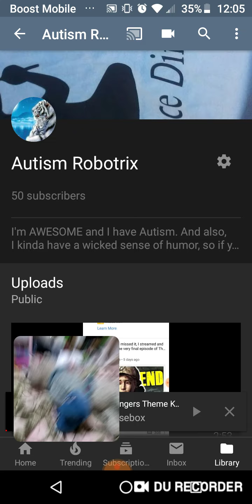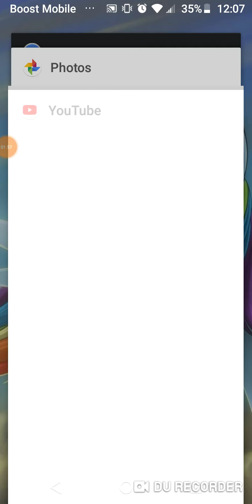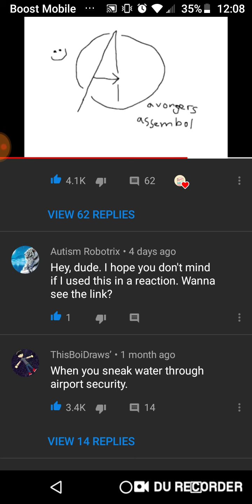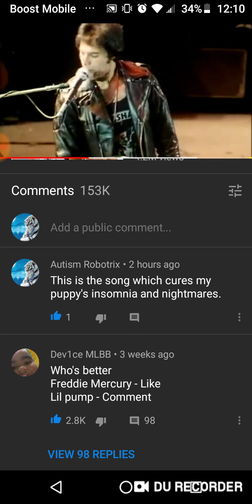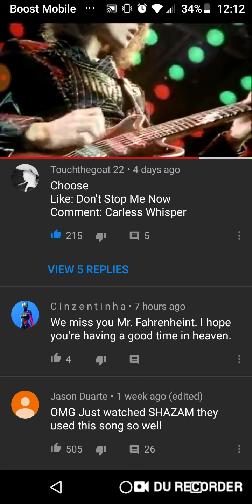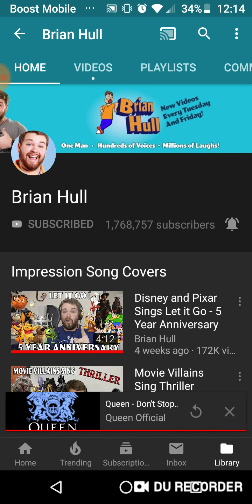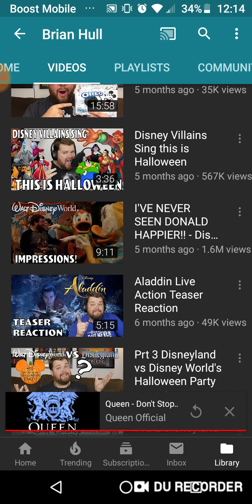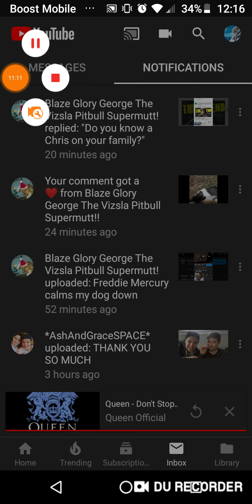50 SUBSCRIBERS SPECIAL!!!!